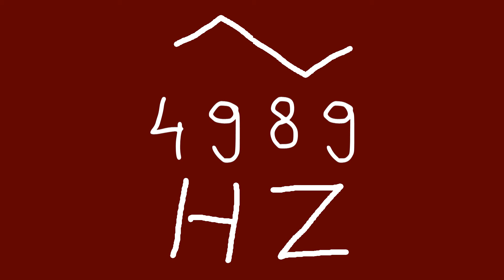4989 hz triangle